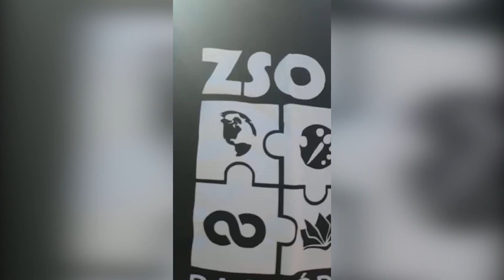ZSO1 RACIBORZ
Zespół Szkół Ogólnokształcących nr 1 w Raciborzu
Link do zbiórki: